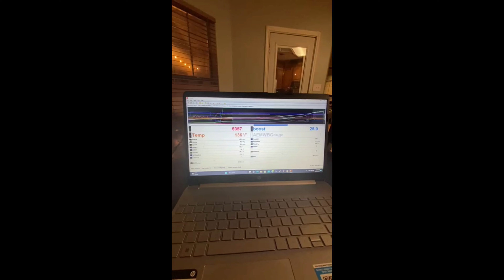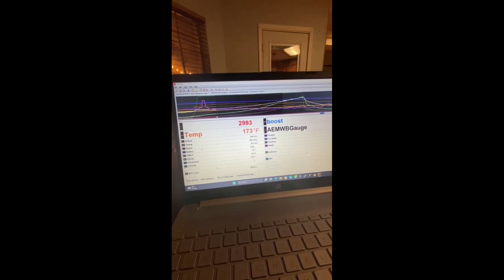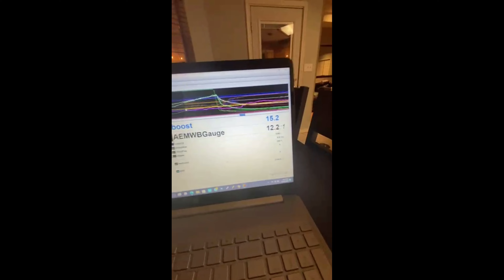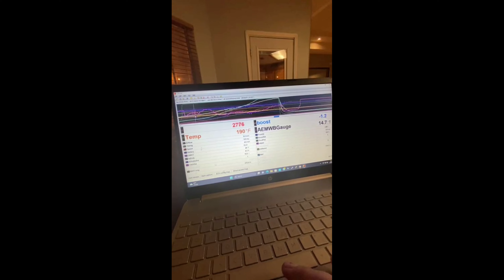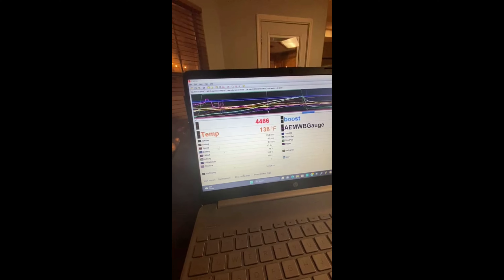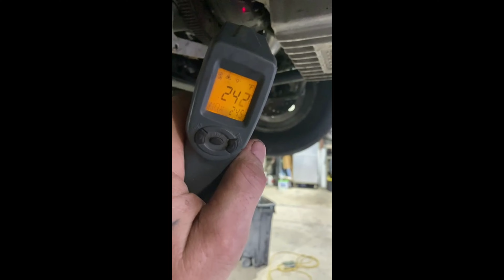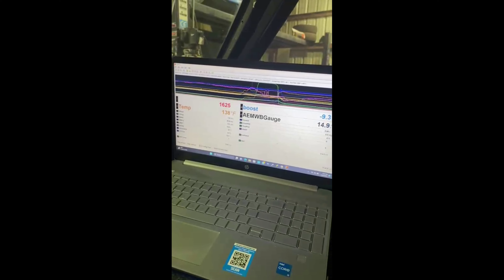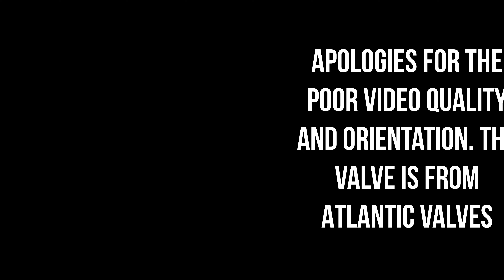DIY dump valve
4g63 rwd, compound turbo, 4g63fox, Mitsubishi, drag race, 4g63 swap, powerglide dump valve